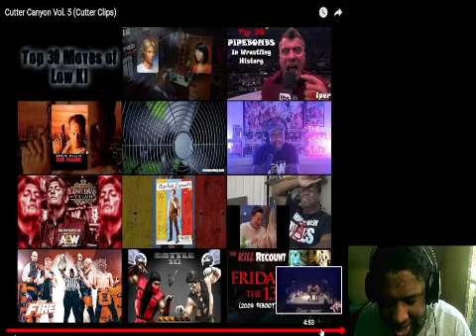Cutter Canyon Vol. 5 (Cutter Clips) Reaction